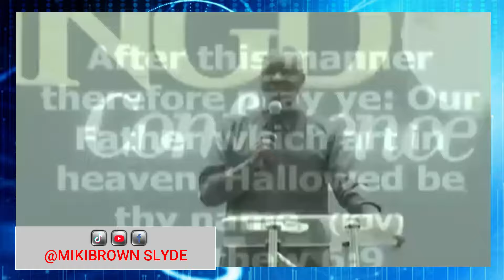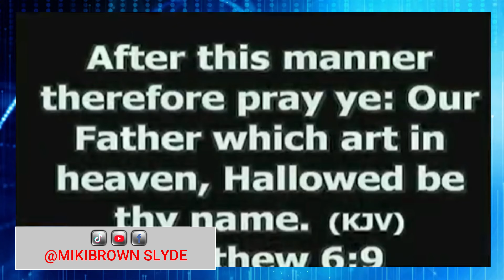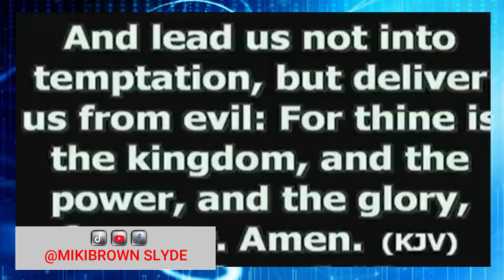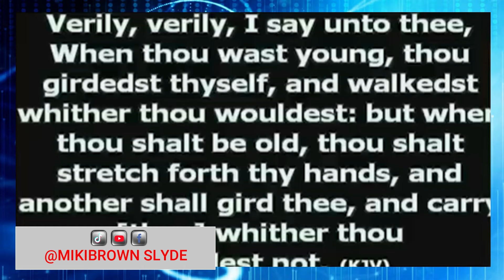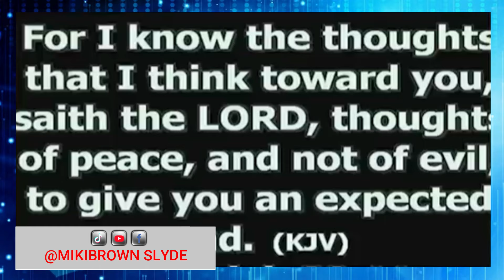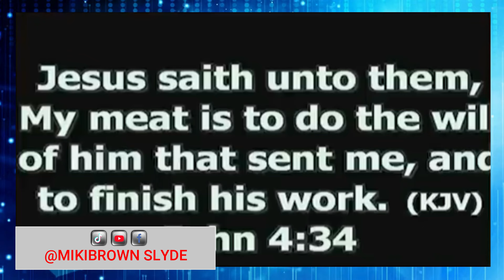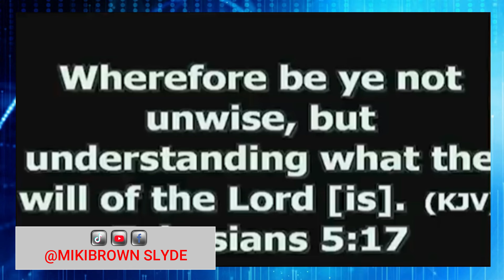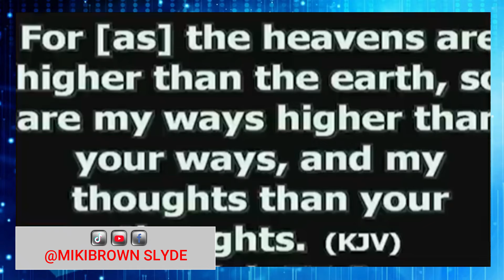HOW TO ASK GOD FOR WHAT YOU WANT | APOSTLE JOSHUA SELMAN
➤Video original and produced exclusively by Mikibrown Slyde
➤Speaker: Apostle Joshua Selman
You can download free unlimited audio messages of Apostle Joshua Selman from their

I DECLARE YOUR MIRACLE IN SEPTEMBER

OUR AIM OF MAKING THIS VIDEO IS TO MAKE QUALITY EDUCATIONAL MOTIVATIONAL VIDEOS AND SHARE THEM WITH OUR VIEWERS.

✅Counseling/Prayer:
✅Protocol:
✅Media:
✅Finance:
⬇To easily get messages shared on this page, search for these:

christocentric message,
joshua selman
koinonia prayers
joshua selman
joshua selman
joshua selman message
koinonia global
koinonia abuja